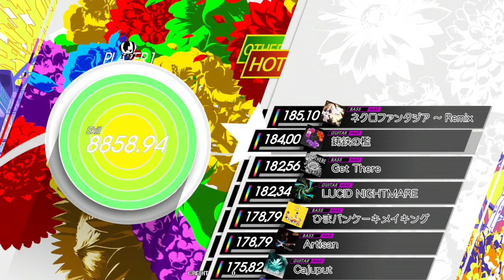GITADORA - 鋳鉄の檻 (GUITAR - MASTER)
Artist: 小寺可南子,ランコ,SARAH by BEMANI Sound Team "Yvya"
BPM: 200
from GITADORA HIGH-VOLTAGE